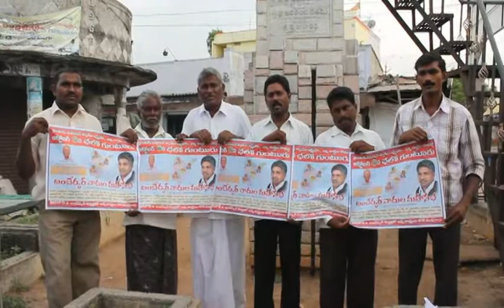mrps wall posters in pedanandipadu